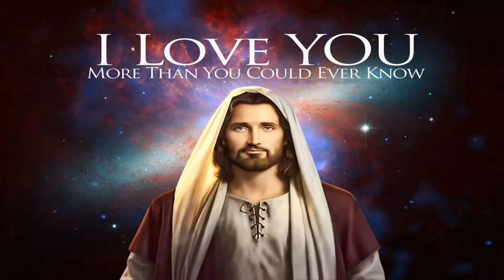Manifesting the Kingdom of God